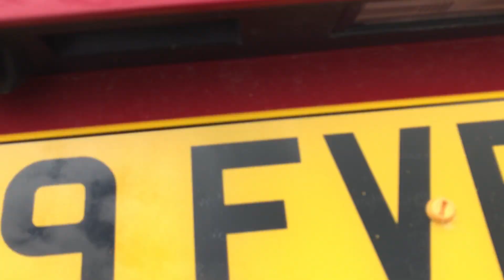2019 Kia CEED 2 ISG